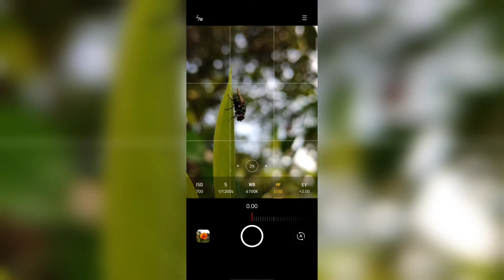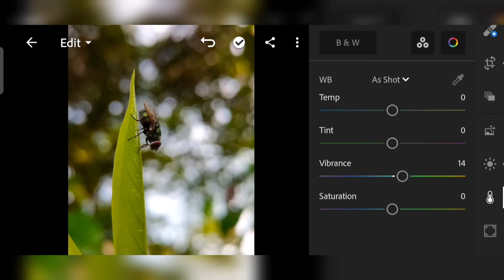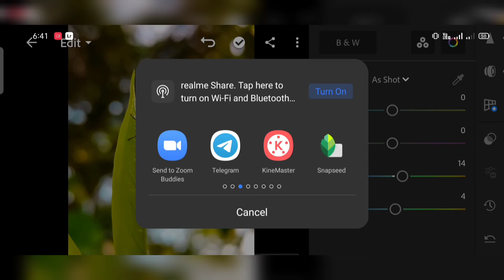How to shoot macro (without an external lens) | smartphone photography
In this video I show you how to shoot and edit a macro photograph using a smartphone without an external lens.

apps used to edit : Lightroom , snapseed
Shot on : Realme X2